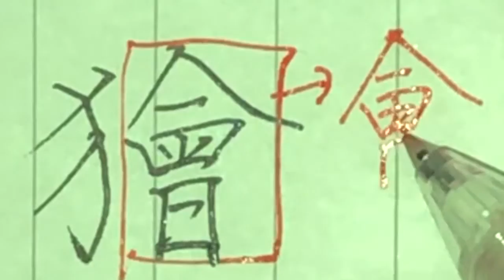【鬼滅の刃】より【獪岳】見る講座vol.102